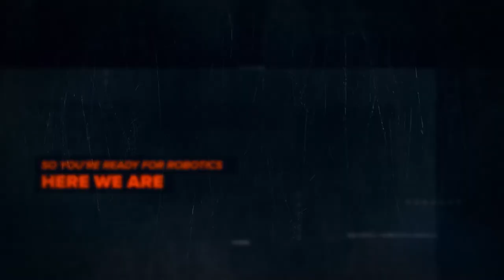Robotics Centre Promotional Reel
Robotics Centre delivers data management and a full spectrum of unmanned robotic systems—land, sea and air– to corporate and government clients around the world. We are where our clients come to build end-to-end unmanned solutions to their challenges.